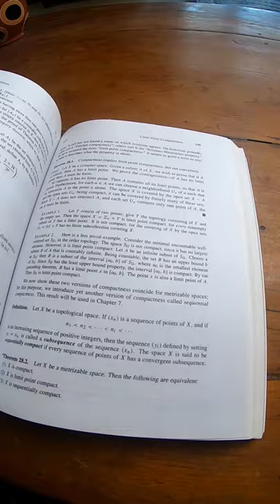Topology by Munkres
This is the book on amazon